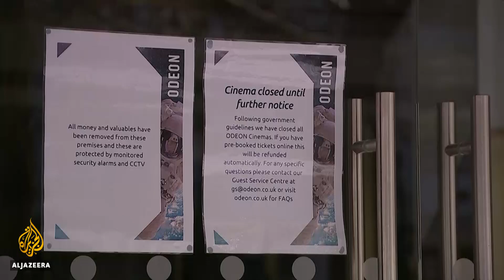As COVID-19 hits the arts, entertainers fight back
The entertainment industry is among those hardest hit by the coronavirus pandemic.
Across the arts sector, productions and concerts have been cancelled, film releases delayed and festivals postponed.
But people under lockdown are finding new ways to experience the arts.
Al Jazeera's Charlie Angela reports.